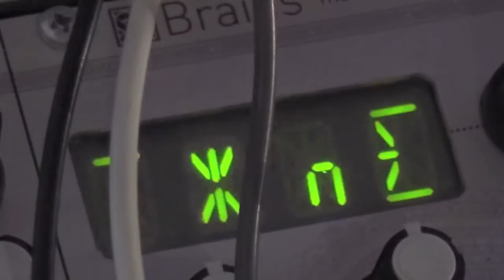Modular Neuro Bass W/ Warps & Braids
Hello !

This is a demo of the kind of "neurobass / dubstep-ish" sounds you can achieve with some eurorack modules.

The audio chain is like Braids (META mode) to A-103-VCF to Warps to  Streams ( in vactrol and compressor mode ) to clouds to computer.

The wogglebug controls the Tides frequency, wich is modulating the Warps Timbre and the A-103 cutoff. A SQ8 is used to change the Braids oscillator modes. The braids timbre input is also modulated by the tides and the color by the Zone B.F. All modulations are synced to ableton.

The drums comes from the computer.
The video samples comes from various public domain sci-fi movies.